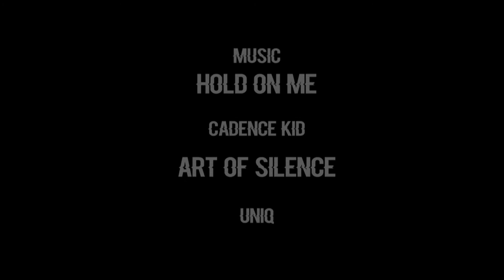The Pickup Artist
my equipment
Nifty fifty lens aka 50mm prime
cannon 700d
blue yeti mic
mx master
Razor black widow keyboard
lg curved monitor